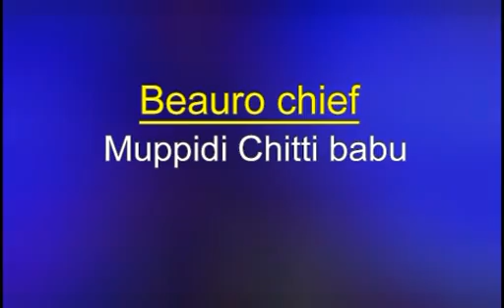SDV SMART NEWS VIZAG 26 11 2019